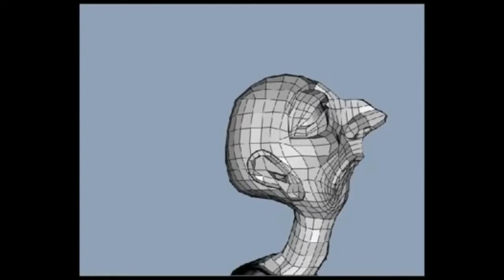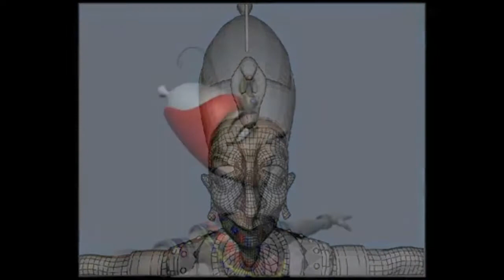Michael Sissons Artwork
traditional and digital works